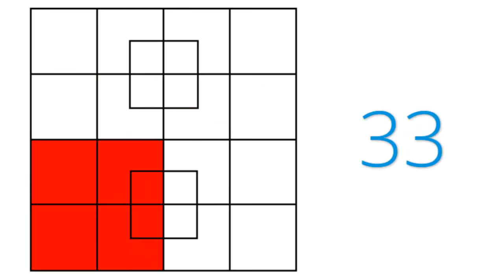Сколько квадратов на рисунке?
Попробуйте сосчитать, сколько квадратов изображено на рисунке.